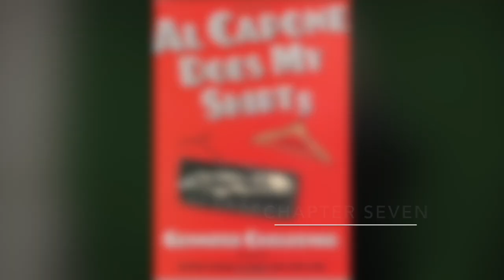Al Capone Chapter 7